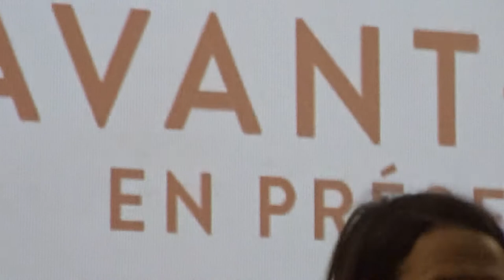Un divan à Tunis 2/3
Avant première au cinéma Mazarin à Aix en Provence avec Avec la réalisatrice Manele Labidi et les comédiens  Aïcha Ben Miled, et Hichem Yacoubi.
 le rôle central Golshifteh Farahani,                      Majd Mastoura